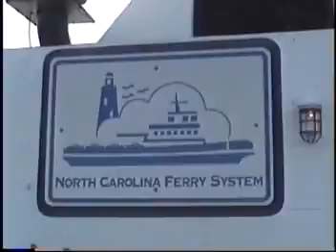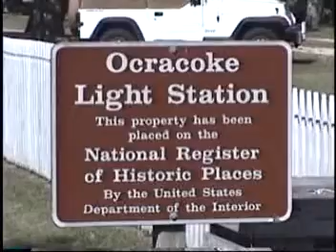North Carolina Outer Banks Hatteras October 1998